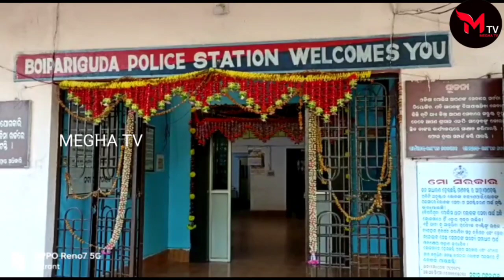ଦେଶୀ ବନ୍ଧୁକ ସହ ଗଚ୍ଛିତ ଗଞ୍ଜେଇ ଜବତ ଜଣେ ବେପାରୀ ଫେରାର#meghatv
ଦେଶୀ ବନ୍ଧୁକ ସହ ଗଚ୍ଛିତ ଗଞ୍ଜେଇ ଜବତ ଜଣେ ବେପାରୀ ଫେରାର//A trafficker returned with a cache of marijuana and a native gun#meghatv